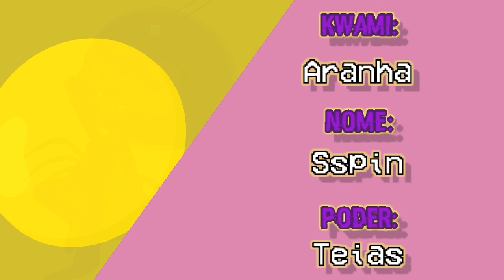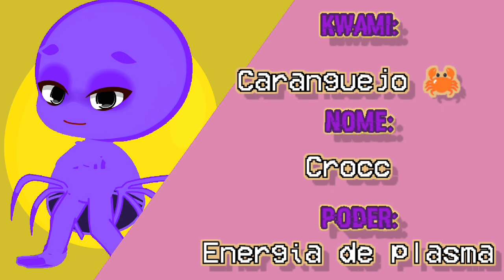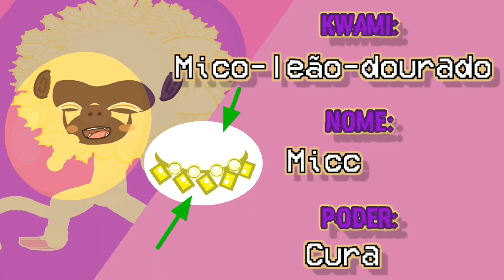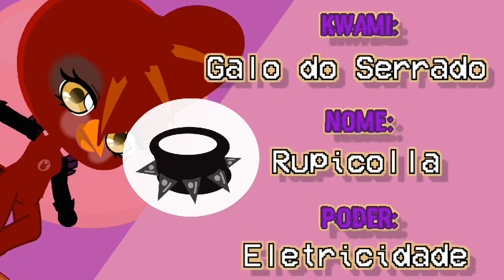°•| The POWER of the KWAMIS from Miraculous | Av (✅)